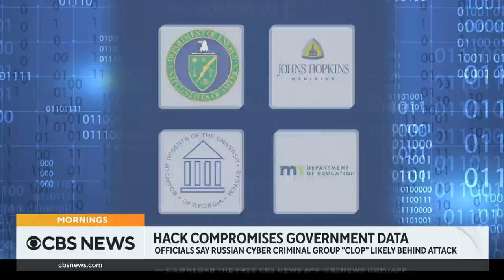Investigation continues into worldwide hacking attack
A worldwide cyberattack affecting some U.S. federal and state agencies and major universities is being investigated. Officials believe the Russian cybercriminal group Clop is likely behind the hack. Senior investigative correspondent Catherine Herridge has the story.